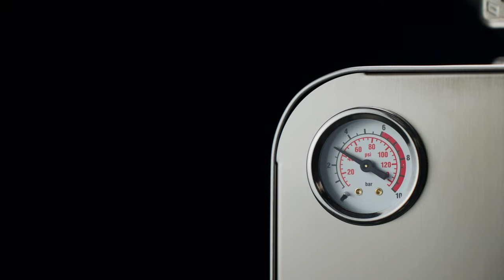Introducing the 5100CJ | Jewelry Steam Cleaner with Eco Mode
The 5100CJ jewelry steam cleaner produces high-quality dry steam with an all new, robust external heating element and an Eco-Mode setting, which will save you up to 33% in energy costs.

Watch the 5100CJ in action and learn more about all it has to offer.

About Us: At Reliable, we approach every product with a craftsman’s attention to detail and passion for making it right. Quality, functionality, design and customer service play an equally important part in delivering what’s right for you. Everything we make looks and feels just right, because it is. That’s the Reliable Way.